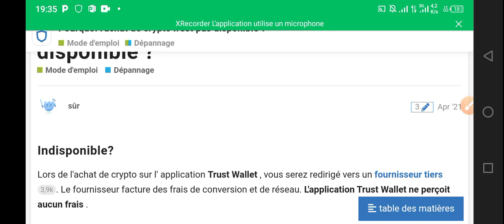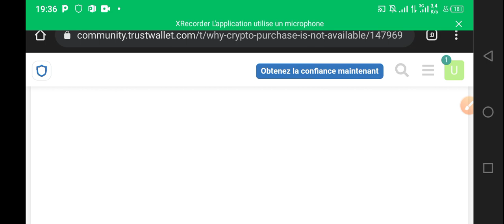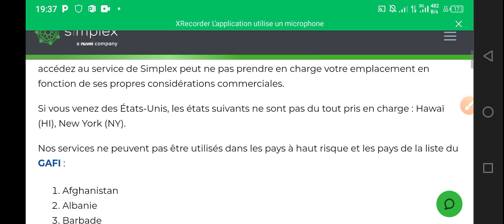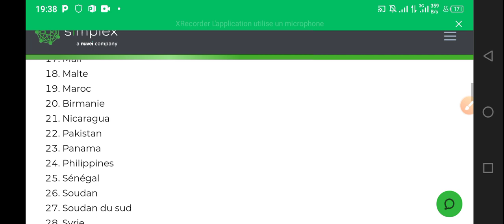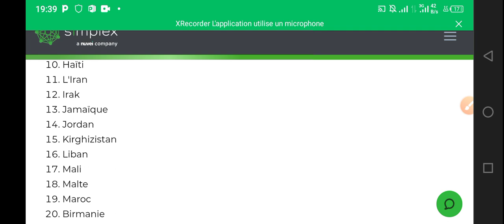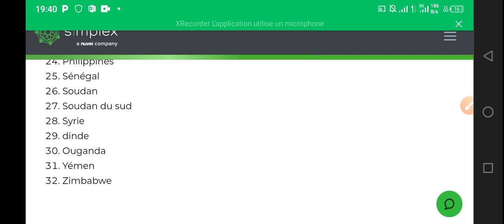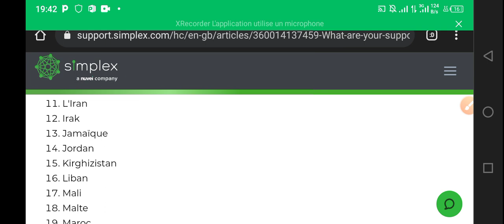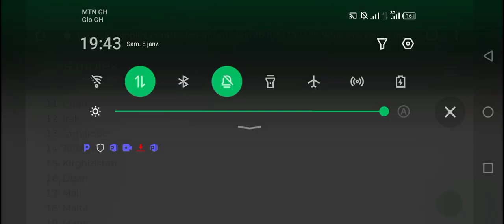POURRAS-TU ACHERTER DES BABY DOGE COIN AVEC CATRE VISA SUR TRUST WALLET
Salut les multimillionnaires en $$$

Dans cette nouvelle vidéo nous allons voir la liste complète des pays ne pouvant pas acheter des baby doge coin sur Trust wallet avec la carte Visa ou MasterCard.

Lien du forum Télégramme

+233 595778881